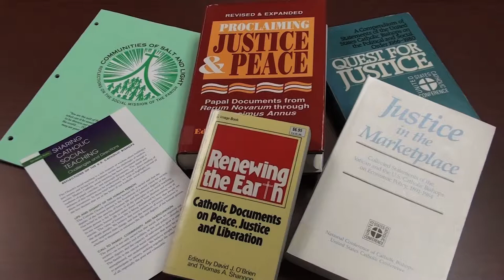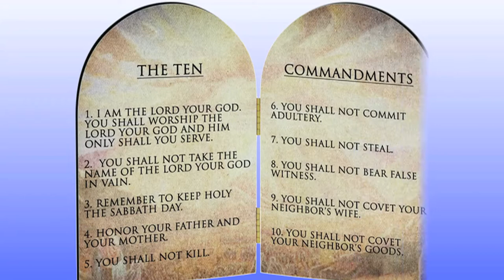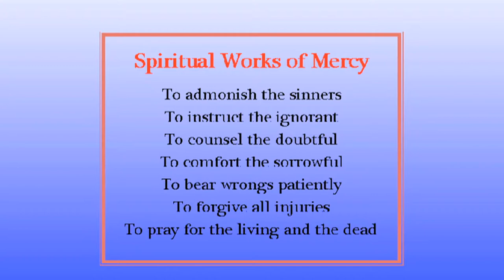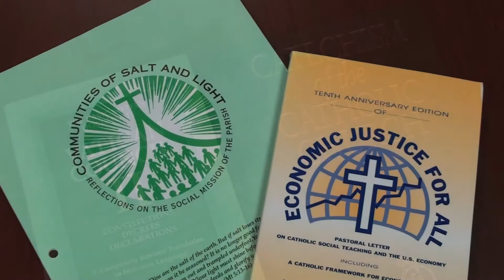Foundations for Catholic Social Teachings